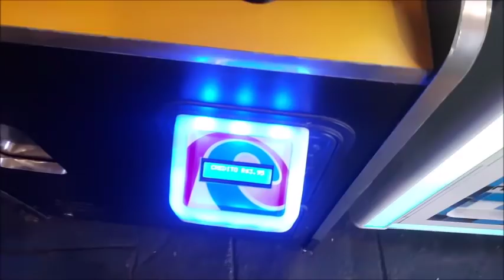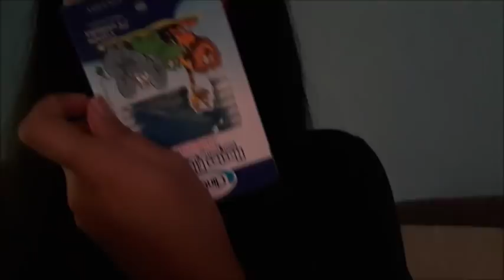VLOG DOMINGO DE PASCOA : MINHA IRMA ESTA MORENA, COMPRINHAS, SHOPPING , AMERICANAS BURGUER KING ETC